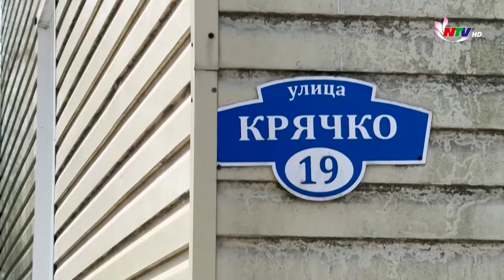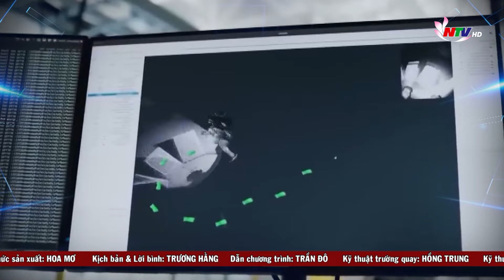Thế giới 24/7 NÓNG: Thế giới “nín thở” chờ phản ứng của Israel và Mỹ sau đòn tấn công của Iran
Thế giới 24/7 NÓNG tuần qua có những nội dung chính sau:
1./ Thế giới “nín thở” chờ phản ứng của Israel và Mỹ sau đòn tấn công của Iran
2./ Đột phá mới của liên minh Mỹ - Nhật - Philippines và tác động tới khu vực
3./  'Nga quay lại tấn công Kharkov': Đòn hỏa mù của Nga hay kế của Ukraine?